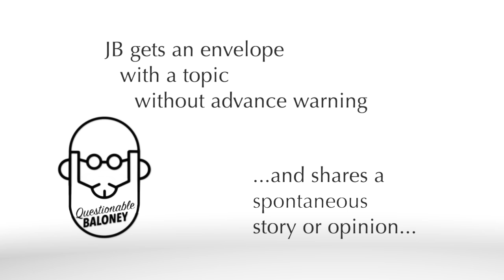[Anti-Racist] - How Does That Work?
There's a fine line between anti-racist and cultural appropriation. Getting out of our patterns is tough work.